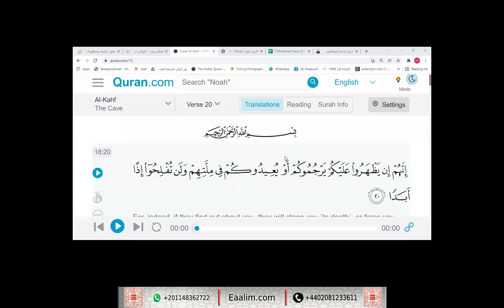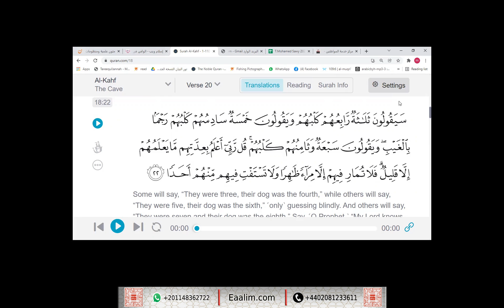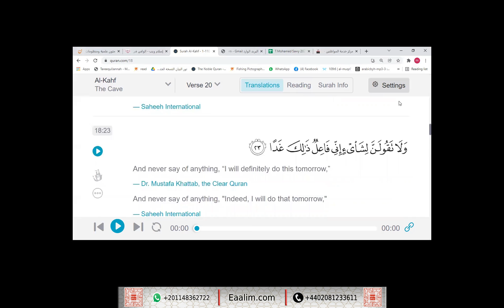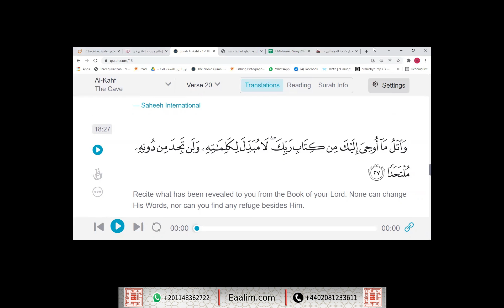learn Quran online"al-Kahf ayat 20 to 27"Safi